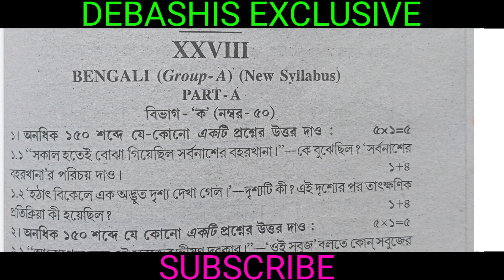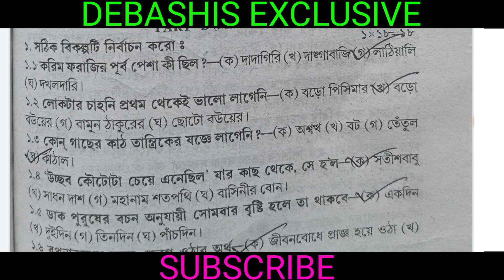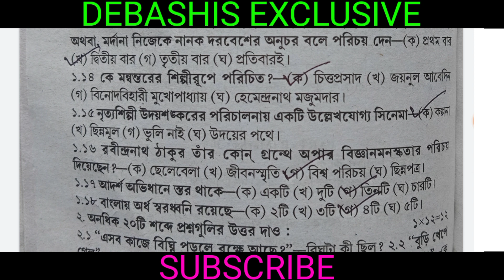Uchha Madhyamik 2022।ABTA Test paper solve। bengali solve set 28।H.S Test paper solve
ABTA SET 1

ABTA SET 2

ABTA SET 3

   ABTA SET 4

ABTA SET 5

ABTA SET 6

ABTA SET 7

ABTA SET 8

ABTA SET 9

ABTA SET 10

ABTA SET 11

ABTA SET 12

ABTA SET 13

ABTA SET 14

ABTA SET 15

ABTA SET 16

ABTA SET 17

ABTA SET 18

ABTA SET 19

ABTA SET 20

ABTA SET 21

ABTA SET 22

ABTA SET 23

ABTA SET -24

ABTA SET 25

ABTA SET -26

ABTA SET-27

WBHA -MODEL QUESTION SET 1

WBHA-MODEL QUESTION SET 2

MODEL QUESTION SET 3

WBHA-MODEL QUESTION SET 4

WBHA-MODEL QUESTION SET 5

WBHA-MODEL QUESTION SET 6

WBHA-MODEL QUESTION SET 7

WBHA-MODEL QUESTION SET 8

WBHA-MODEL QUESTION SET 9

WBHA-MODEL QUESTION SET 10

WBHA SUGGESTION 2022 SOLVE

WBTA SET 1